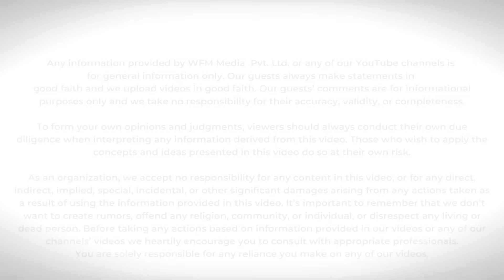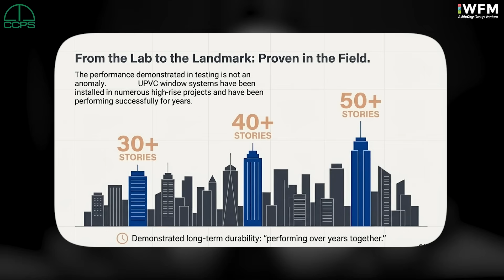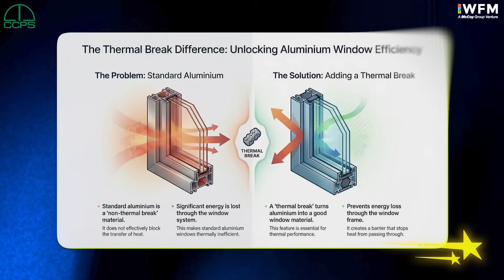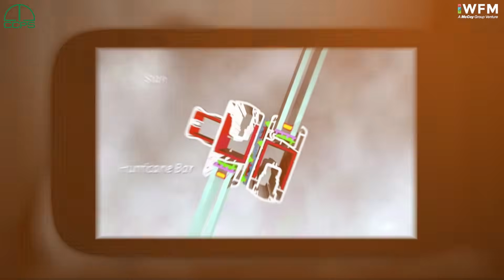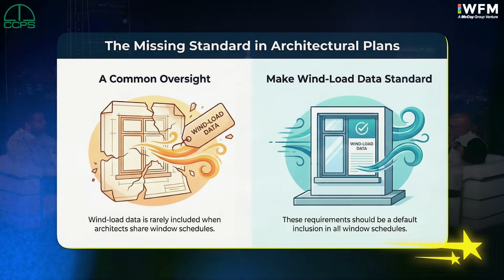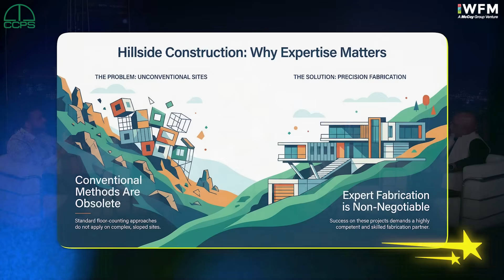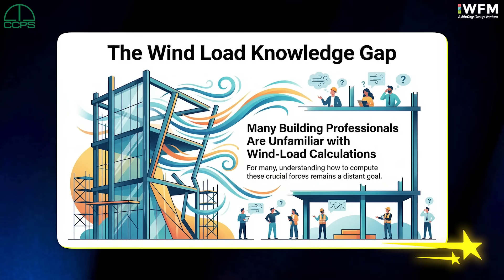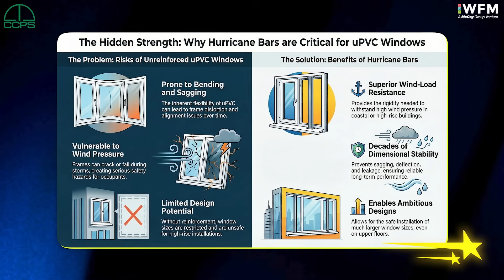Masterclass Series | Season 2 | EPISODE 1 | WFM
Buildings operate under a unique set of structural, environmental and performance demands. In this episode, we explore how material selection and system performance play a critical role in ensuring safety, durability and comfort in tall structures.

The discussion covers commonly used materials such as aluminium, uPVC, wood and other metals—examining where each material fits best based on strength, thermal performance, cost and application height. We also delve into glass choices highlighting their importance in managing heat, noise and energy efficiency in urban settings.

This episode offers a balanced, knowledge-driven perspective on fenestration in high-rise construction. The conversation also touches upon evolving trends, including low-maintenance finishes, automation and smart-glass integration shaping modern towers.

A thoughtful guide for architects, developers, consultants, and anyone interested in understanding how the right material choices influence a building’s performance.

On the Panel:

Ar. Deepak Gahlowt - Convener - CCPS, Heritage Restoration Specialist -

Sheetal Khanna - GM, Marketing & Specification - Gold Plus Glass Industry Ltd & MC Member - FOSG

Video Chapters:

00:00 — Intro
00:50 — uPVC vs Aluminium: Which Is the Better Material?
02:18 — Aluminium in High-Rise Buildings: Is It Better Than uPVC?
03:39 — Thermal Break vs Non-Thermal Break Aluminium Explained
03:59 — Manufacturer’s Perspective: Key Parameters for Builders & Buyers
07:17 — Common Mistakes to Avoid When Choosing Fenestration Systems
07:50 — What is a Hurricane Bar and why does it matter?
15:31 — Episode Summary
15:47 — Outro